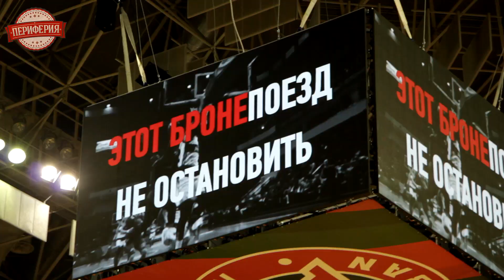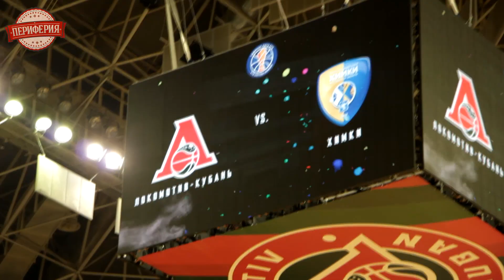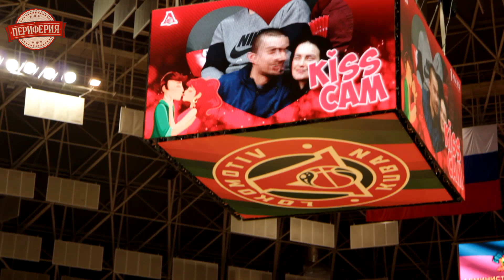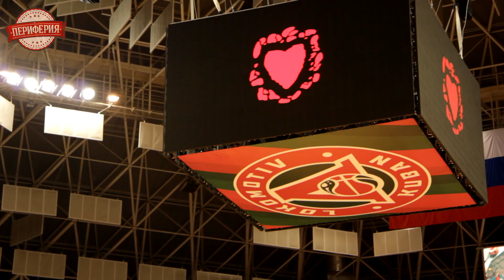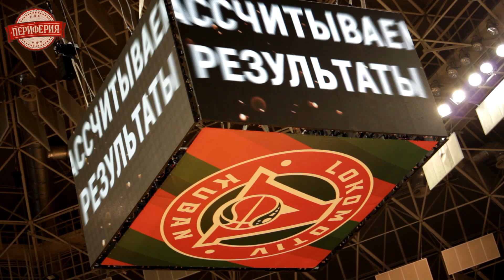ОБЗОР МАТЧА ЛОКОМОТИВ КУБАНЬ - ХИМКИ БАСКЕТБОЛ КРАСНОДАР БАСКЕТ ХОЛЛ ЕДИНАЯ ЛИГА ВТБ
Все привет, таким же любителям спорта КРАСНОДАР. В первый день апреля, и это не шутка, нам удалось побывать на регулярном чемпионате ЕДИНАЯ ЛИГА ВТБ на домашнем матче ЛОКОМОТИВ КУБАНЬ - ХИМКИ
к сожалению Локомотив Кубань уступил со счетом 83:87, но эмоции от БАСКЕТ ХОЛЛ и присутствия на матче не передать словами, особенно от
концовки матча. Впрочем меньше слов, смотрите наше новое видео, и пишите комментарии.
Еще хотелось бы отметить болельщиков с их барабанами и трубами, нам бы эти инструменты на матчах ФК Краснодар пригодились и наверное создали бы непревзойдённую атмосферу на стадионе Краснодар.